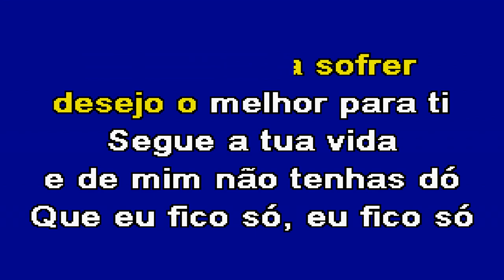FICA DESCANSADA Tony Carreira Karaoke